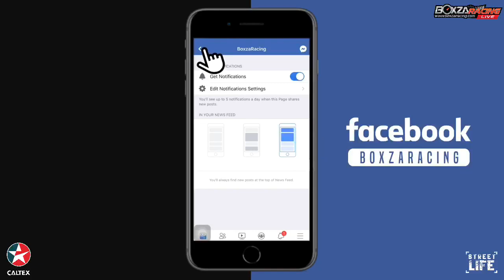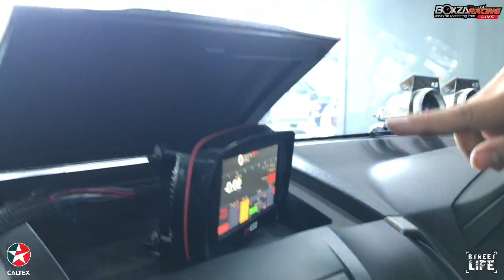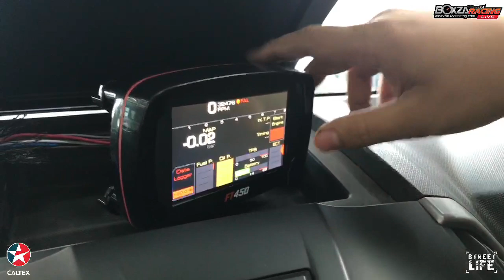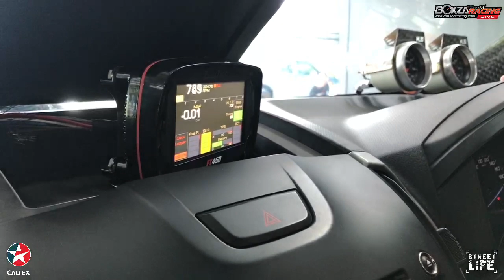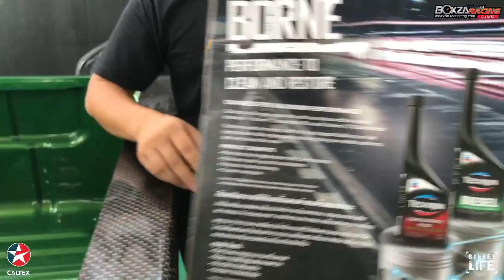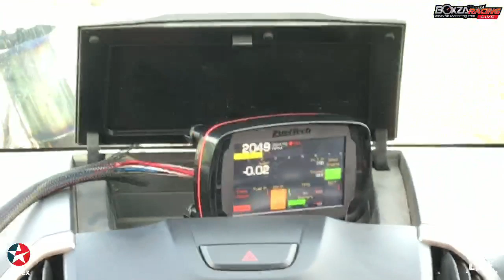[RE-Live] StreetLife Ep. 47 ISUZU D-MAX เทอร์โบ5ลูก ทำเอาเท่ ใช้งานได้จริงมั้ย มาดูกัน!!!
ไปชมกับอีกหนึ่งของแปลกแวกแนวของชาวสายกระบะที่เห็นแล้วก็แอบบสงสัยว่ามันใช้งานได้จริงหรือไม่ กับ  ISUZU D-MAX เทอร์โบ5ลูก จะเป็นอย่างไรเราไปติดตามชมกันได้เลย